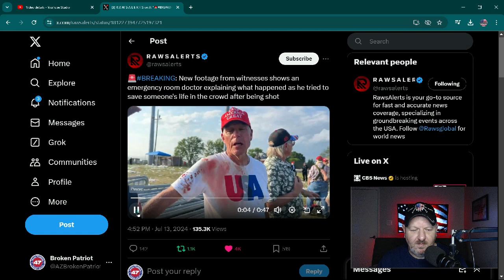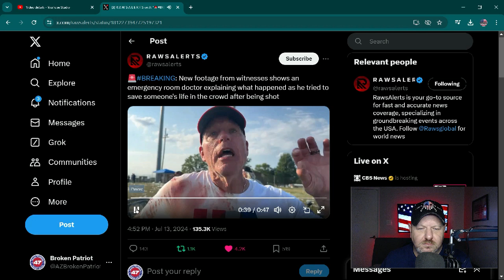Man Did CPR On Shooting Victim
breakingnews New footage from witnesses shows an emergency room doctor explaining what happened as he tried to save someone's life in the crowd after being shot